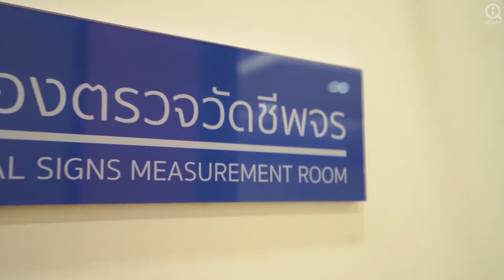PRINC สานฝันเข้า SET100 สู่เป้า 2 ปีโตเท่าตัว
ถนนสู่ความสำเร็จครั้งใหม่ของตระกูล “วิทยากร” นำโดย นพ.พงษ์ศักดิ์ วิทยากร อดีตผู้ก่อตั้งและผู้บริหารโรงพยาบาลกรุงเทพที่ขายหุ้นออกทั้งหมดในปี 2555 ก่อนจะหวนคืนวงการปลุกปั้นอาณาจักรธุรกิจโรงพยาบาลครั้งใหม่ผ่าน บมจ.พริ้นซิเพิล แคปิตอล (PRINC) แต่ครั้งนี้เป็นการนำทัพของทายาทคนเล็ก นายสาธิต วิทยากร ประธานคณะกรรมการบริหาร PRINC ที่ล่าสุดกลายเป็น Talk of the town ของวงการตลาดทุน และ วงการ Healthcare ผ่านบิ๊กดีลซื้อหุ้น บมจ.โรงพยาบาลบำรุงราษฎร์ (BH) เข้าพอร์ตลงทุนในนามส่วนตัว จากกลุ่ม BDMS ของ นพ.ปราเสริฐ ปราสาททองโอสถ ในราคาหุ้นละ 103 บาท คิดเป็นมูลค่ากว่า 18,600 ล้านบาทก้าวขึ้นมาเป็นผู้ถือหุ้นใหญ่อันดับ 3

➡รายงานโดยสำนักข่าวอินโฟเควสท์ (18 ม.ค.64)